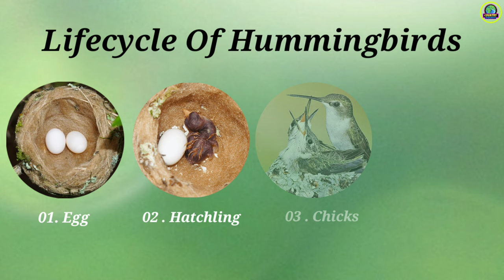गुंजन पक्षी का जीवन चक्र || Hummingbird Life Cycle Video || Life Cycle Of Hummingbird In Hindi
About This Video:- In this video we understand about hummingbird life cycle and hummingbird life cycle stages. it means gunjan pakshi ka janam kaise hota hai. hummingbird is one of the smallest bird on earth with heartbeat rate of 1260 beats per minute and wingsbeat 1000 per minute hummingbird cane move in all direction this is the colourfull species of the nature that's why people wants to know about the life cycle of hummingbird bahaviour hummingbird food and the environment where they live and reproduce. i hope you enjoy this video.